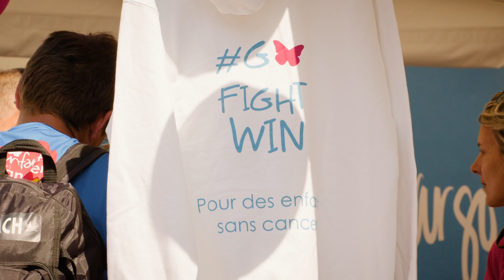Course Enfants sans Cancer City 2023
Jeudi 1er juin 2023, plus de 1.400 coureurs et marcheurs se sont réunis sur le parvis de @Paris La Défense afin de participer à la 4e édition de la course Enfants sans Cancer City organisée par l’association Imagine for Margo.

Grâce à leur mobilisation, à la générosité de nombreux donateurs, aux entreprises engagées, aux partenaires et aux bénévoles, un magnifique chèque de 300.000 euros a été remis au professeur Matet Alexandre de l’Institut Curie pour notamment financer le projet de recherche CoBioRB qui vise à lutter contre les Rétinoblastomes.

Un immense merci à tous les participants de cette 4e édition et à tous ceux qui l’ont rendue possible ! Ensemble pour des Enfants sans Cancer : GO, FIGHT, WIN !

Rendez-vous le 24 septembre 2023 pour la course Enfants sans Cancer à Saint-Cloud et en connecté et au printemps 2024 sur le parvis de La Défense !

Accès direct au site de la course Enfants sans Cancer (Saint-Cloud/connecté)
Accès direct au site de la course Enfants sans Cancer City (La Défense)